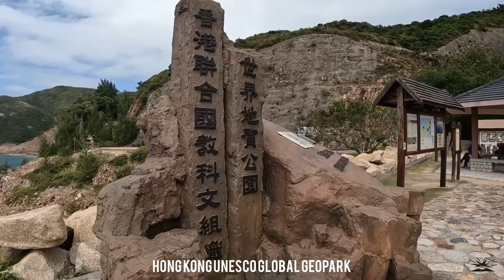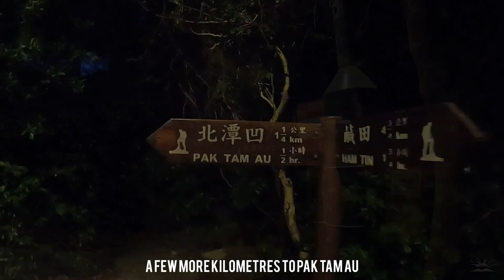MacLehose Trail Section 1&2 麥理浩徑第1&2段 | Pak Tam Chung to Pak Tam Au 北潭涌至北潭凹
Distance - 25.43
Duration - 8 hours (Including rest and photo taking)
Difficulty - 4/5 Intermediate to Advance

Exploring the first and second sections of the 100km MacLehose Trail.

We started our adventure at the junction between Tai Mong Tsai Road and Pak Tam Road which is starting point of the MacLehose Trail Section 1.

The trail ascends along Tai Mong Tsai Road and continues along Sai Kung Man Yee Road, this section of the hike is a quiet and easy walk along the long paved road heading towards the East Dam of the High Island Reservoir.

The views along the way are very enjoyable, and there are a few viewing points as well to capture great photos of the area. Keep in mind that vehicles are passing along the road as well, and don’t be too distracted while taking photos.

Once we reached the East Dam, we continue to follow the signs toward Long Ke Village. Closer to Long Ke is where section 1 of the MacLehose Trail ends and begins with section 2.

Section 2 of the MacLehose Trail starts with a short section along the Long Ke Wan, a white sand beach with clear water that's accessible either by hiking or by boat.

After enjoying the vibes along the beach area, the trail then takes a steep ascent up Sai Wan Shan, an exposed route without any shade.

This section heads up flights of steps and rocky terrain before reaching the summit of Sai Wan Shan. However, at the summit, we are rewarded with a clear view over the Sai Kung coastline and Sharp Peak.

The trail gradually descends down to a crossroad at Chui Tang Au, we took a right along the concreted-over path heading towards Sai Wan. There are a few stores along the way to Sai Wan Beach where you can rest and refuel before continuing.

We continued to follow along the MacLehose trail passing the Sai Wan Beach and Campsite. Along the trail towards Ham Tin Wan, we passed by the Sai Wan Stargazing site, before gradually ascending a long flight of stairs to Ham Tin Beach.

The trail along Ham Tin to Tai Long Village is more relaxed, then the trail climbs a small hill to reach Tai Long Au along the concrete path, before descending to sea level at Chek Keng. This is followed by a gradual ascent towards Pak Tam Au, where Section 2 of the MacLehose Trail ends.

This hike is quite long and requires hikers to be more patient while tackling this route, especially during the ascents. Take plenty of rest when needed and enjoy the views along the way. We recommend bringing along at least 2 liters of water, plenty of food, and wearing comfortable hiking shoes for the long journey. Bring extra clothes if you wish to take a quick swim along the beaches to cool down.